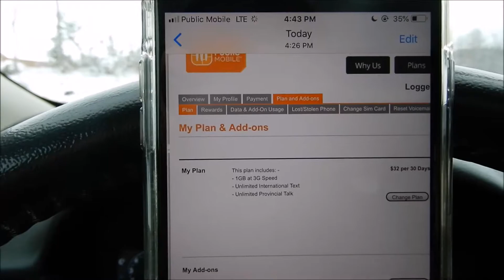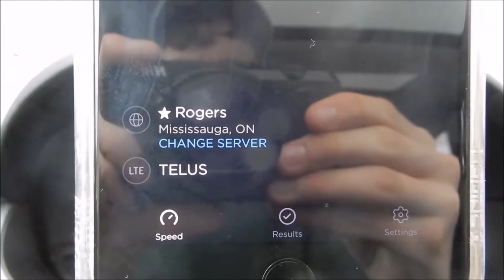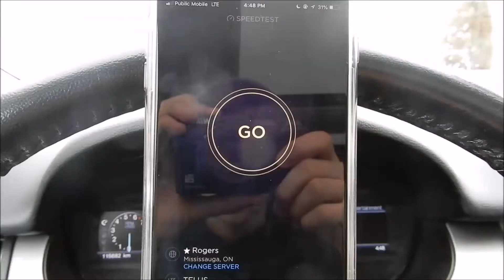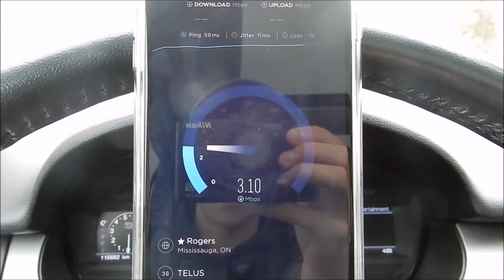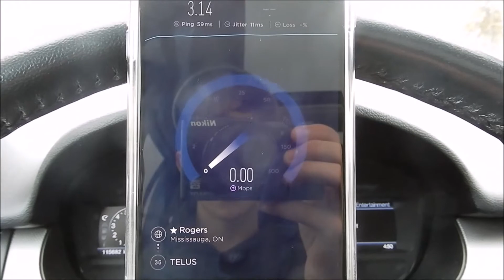Public Mobile 3G Plan Speedtests!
Click Show More to see entire description.

Please smack that like button. It helps me to grow my YouTube channel.

Social Links!